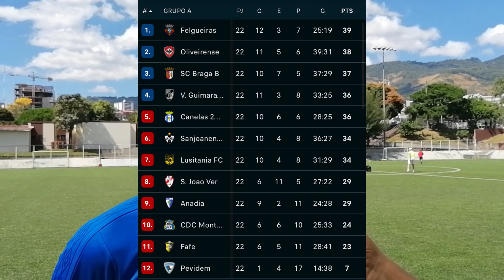SALVADOREÑOS RUMBO a PORTUGAL y TAILANDIA 😳🇸🇻